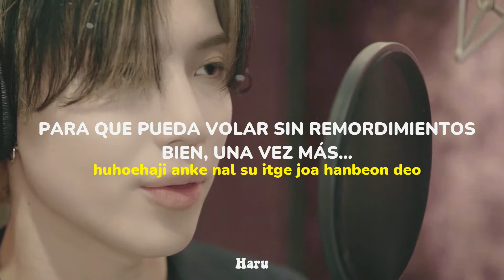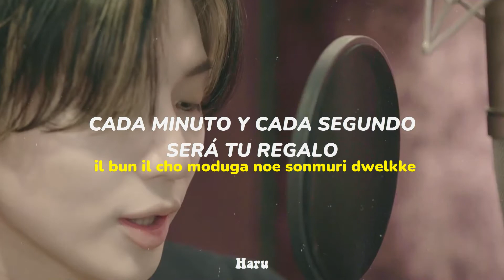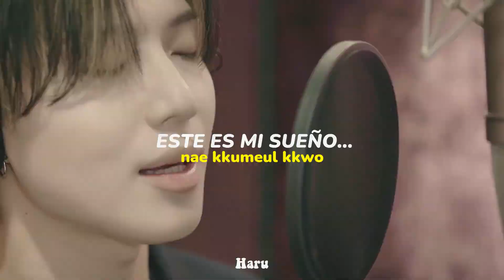My day - TAEMIN | Navillera OST parte 1 [Sub español + Rom]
⚡Nombre: My day
⚡Intérprete:  TAEMIN
⚡Drama: Navillera